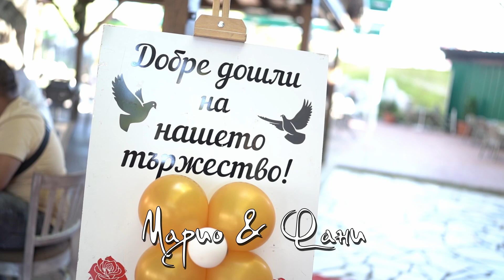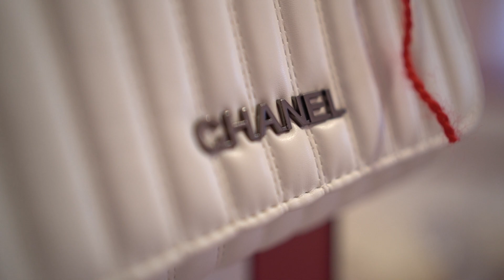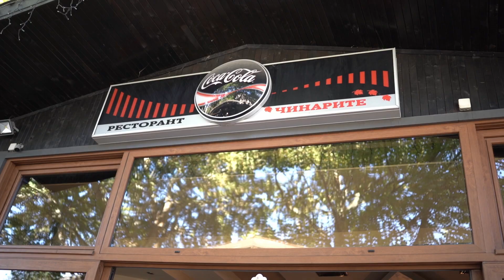Сватбения Ден на Марио и Фани - Рекламен клип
Сватбения ден на Марио и Фани.
рекламен клип.
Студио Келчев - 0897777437